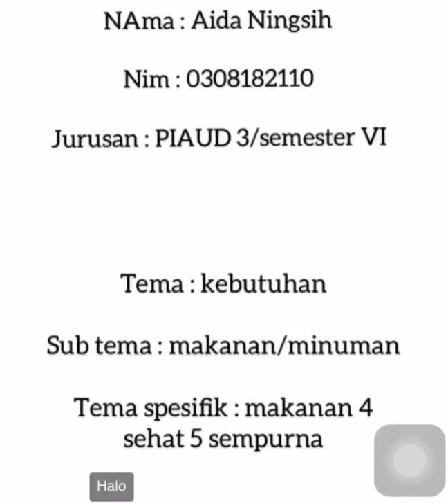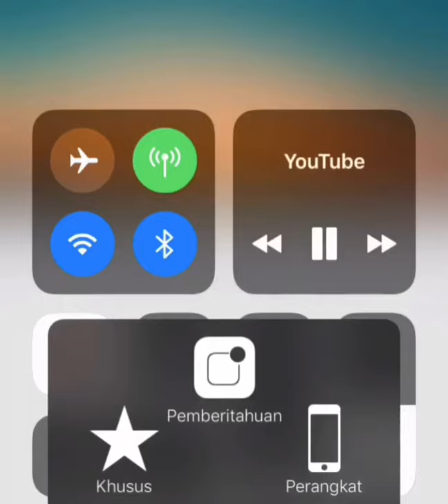MICRO TEACHING _AIDA NINGSIH _PIAUD-3_ RAISAH ARMAYANTI NASUTION